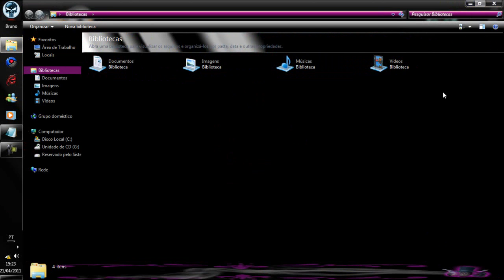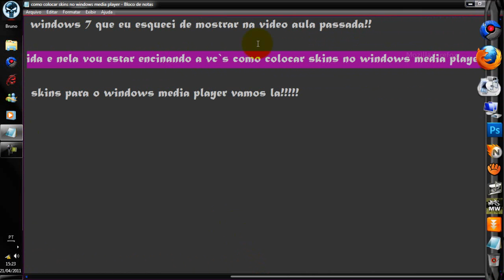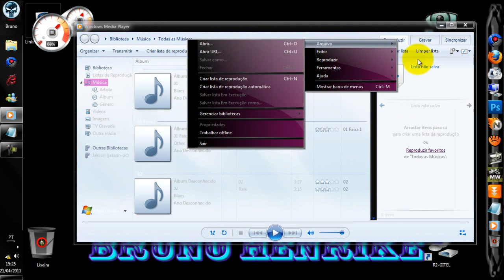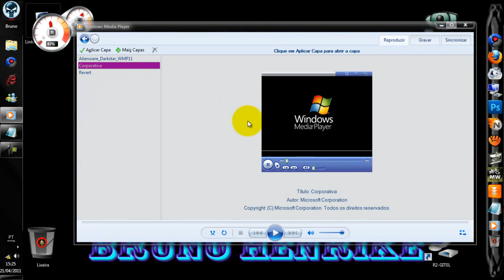como colocar capas no windows media player.HD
os link's dos download estão nessa comunidade:
clik em gostei ai pessoal para ajudar na divulgação do video.